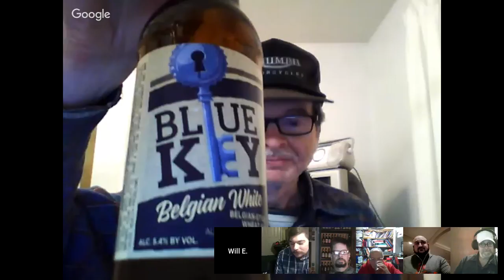Massachusetts Beer Reviews and Company: Wheat Beers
In this episode we drink and discuss wheat beers of all kinds. Cheers!